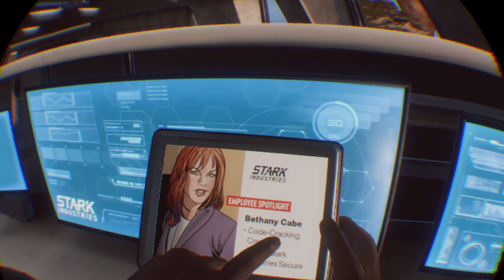Marvel's Iron Man VR_20201126050835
Tony's garage